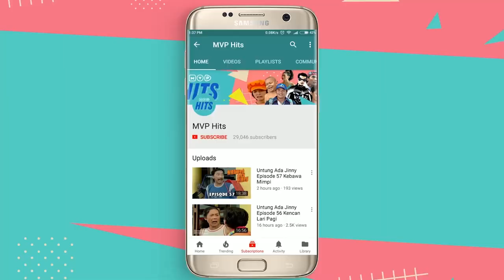Jebakan Sang Baron Hari Potret Episode 19